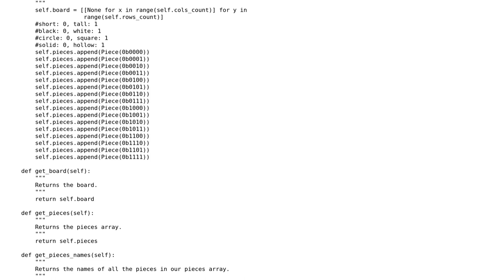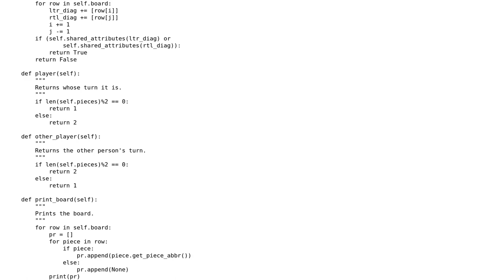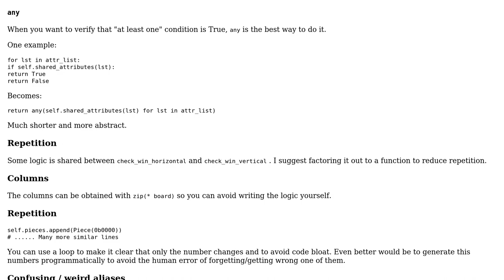Code Review: Game of Quarto in Python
With thanks & praise to God, and with thanks to the many people who have made this project possible! | Content (except music & images) licensed under CC BY-SA | Music | Images & others | With thanks to user Jamal user Caridorc user alvomwcc and the Stack Exchange Network Trademarks are property of their respective owners. You are responsible for your own actions.